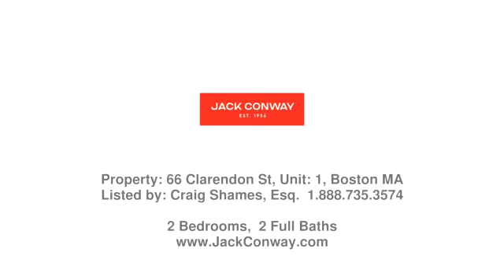Real estate in Boston - Condo property - Listed by Craig Shames, Esq. , Jack Conway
Price: $4,750

Beautiful split level walking distance to the best in Boston. Renovated parlor duplex with two extra large bedrooms and two full baths. Living room opens to fabulous 400+/-sf patio with decking. Kitchen with granite countertops and stainless appliances is open to living/dining room for entertaining ease. Hardwood floors, high ceilings, separate laundry room and abundant in-unit storage. Rare opportunity to live this close to everything with so much available outdoor space. RENOVATED December 2021 all new finishes. Located at the juncture of Back Bay and the South End, convenient to public transportation and restaurants, shopping, schools and entertainment.

Craig Shames, Esq.  - Jack Conway